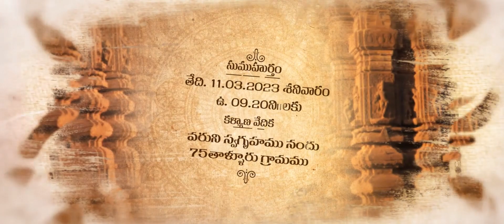munnangi wedding invitations